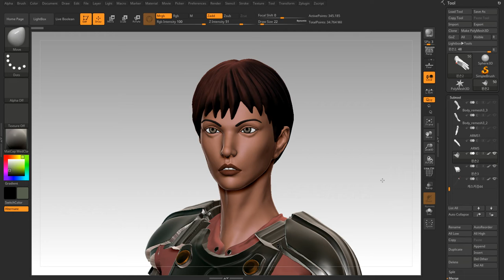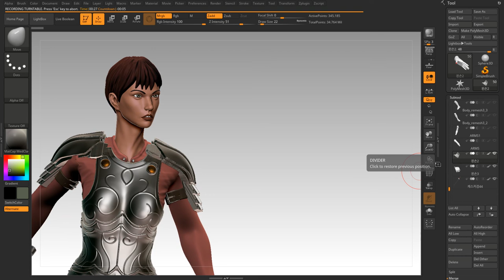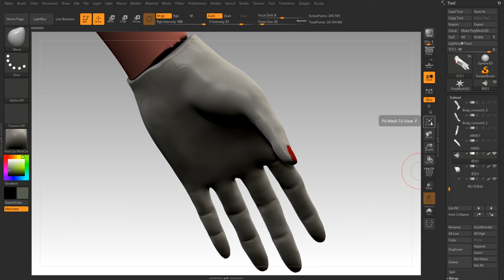Making figure in Zbrush - BERSERK Casca pose turntable